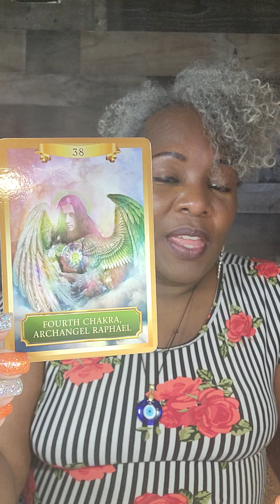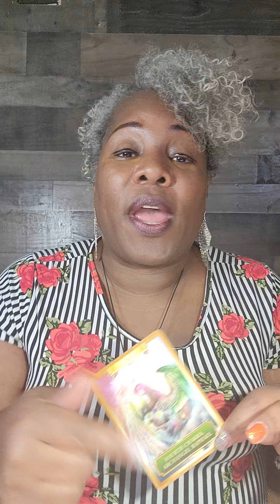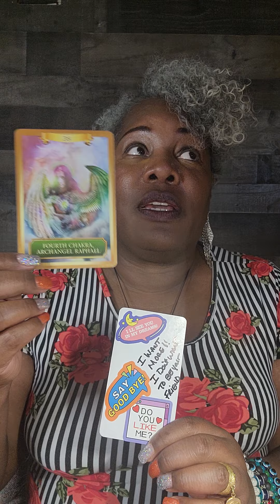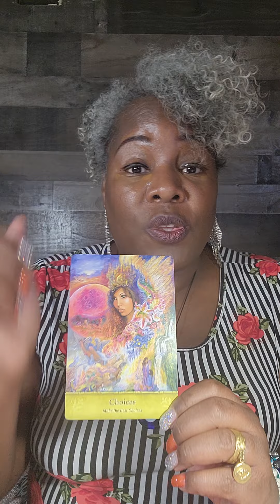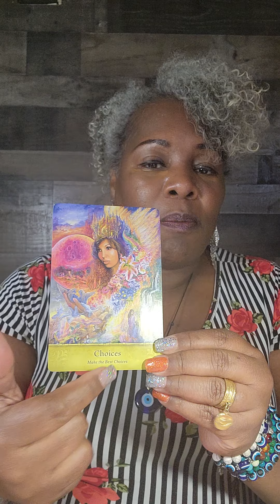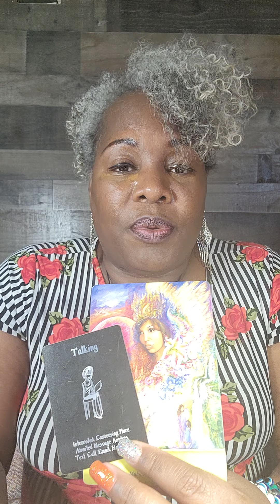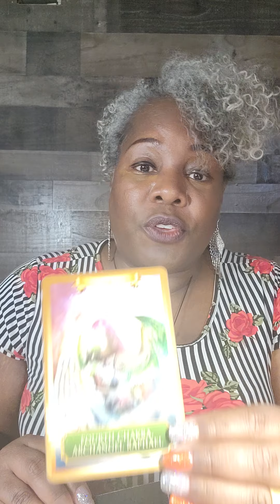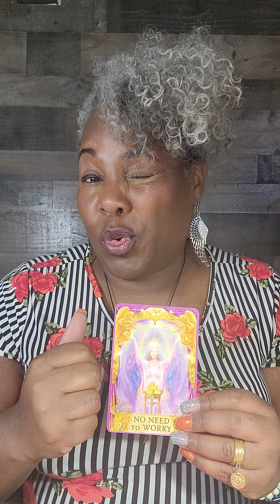Gemini 💕Some1 that treated you badly & disrespected U is trying to cockblock your new love coming in